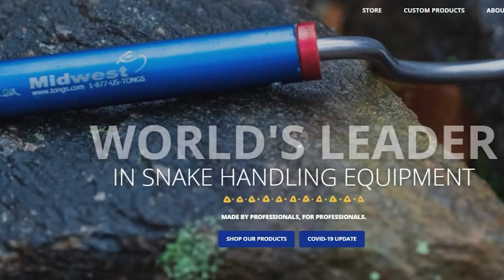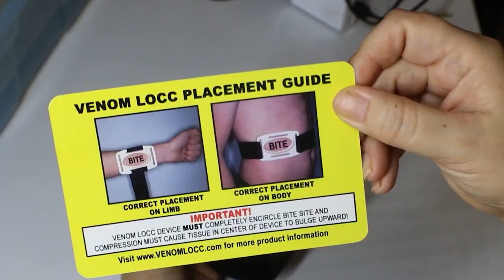Gila Monsters and Beaded Lizards with MSB, Fealys Clutch and DTG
To see more visit the Deadly Tarantula Girl on her socials:
To link to our supplies, click the following:
Monitor 1
Monitor 2
Audio Interface